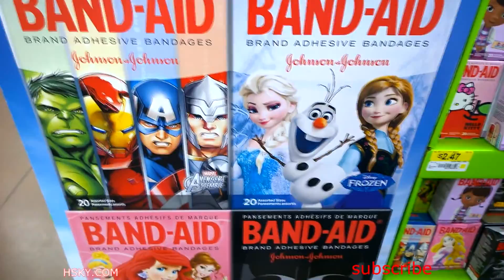V#19 HSKY Cute Cartoon Band Aid / Toys / Characters / Disney / 2015 HD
These are the super cute Cartoon Band Aid, it just makes you want to collect them all and put them as stickers in the scrapbook.